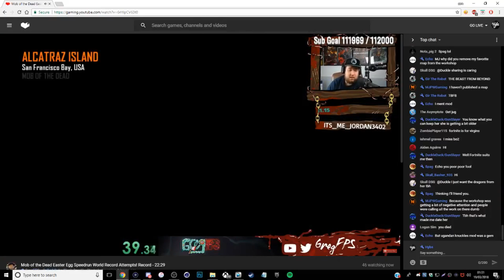Top 5 Worst Ways To Die in Call of Duty Zombies History #5! (Zombies Top 5)